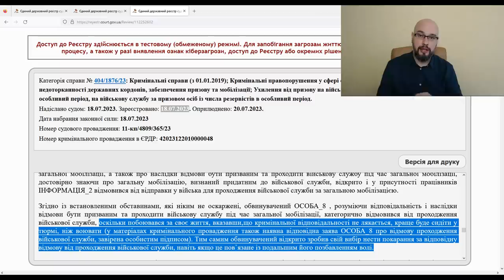Приговоры за уклонение от мобилизации в Украине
Обзор судебной практики за уклонение от мобилизации (июль 2023). Уголовная ответственность за уклонение от призыва в армию во время мобилизации предусмотрена ст.336 УК Украины (лишение свободы на срок от 3 до 5 лет). Как и прежде, большинство осужденных понесли ответственность за неявку в военкомат после прохождения ВЛК и получения повестки на отправку.